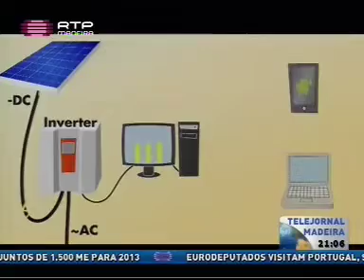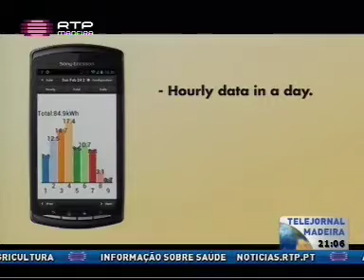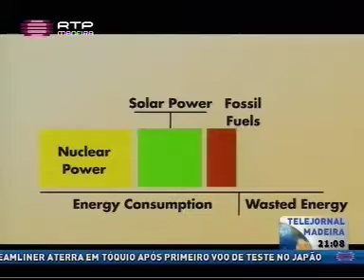Students Po-An Shen and Joel Rodrigues, participants of Ericsson Application Awards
Interview in local news channel about the app they built to help manage solar panel systems.
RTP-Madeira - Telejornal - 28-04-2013